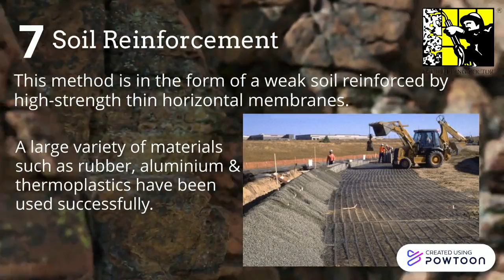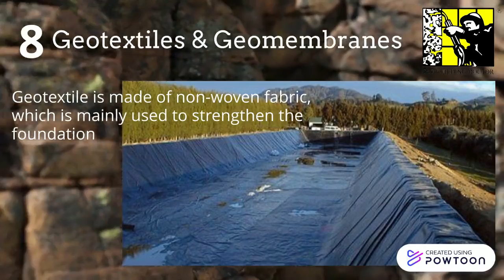8 Techniques of Soil Improvement. Case Study in Malaysia: 41 Landed Houses in Sg Siput, Perak(Part2)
8 Techniques of Soil Improvement. How to treat the soil/ ground in order to avoid settlement from occur easily.

In this video we will show one of the projects in Sg Siput, Perak (Part 2). In 2013, Structural Repairs was appointed as the contractor to carry out rectification and remedial works to 41 houses which mainly facing cracks and ground settlement problems. It occurred to the houses in the early days of EDTP works in year 2010.

The Electrified Double Track Project (EDTP) spanned 329km in the northern district of Malaysia and involved the retro-fitting of a century-old rail network with state-of-the-art electrification and signaling systems. This project is constructed by Gamuda started in year 2008 and completed in year 2014.